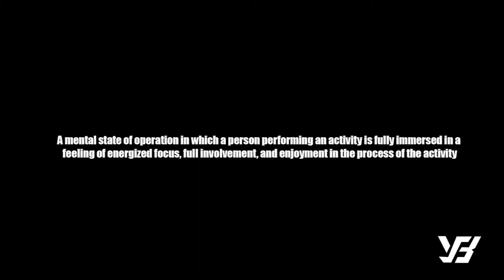Animatic Sequence 01